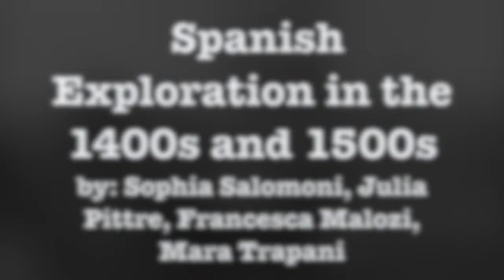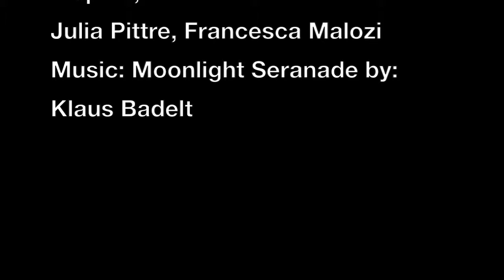Spanish Explorers in the 1400s and 1500s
This video is about Spanish Explorers in the 1400s and 1500s